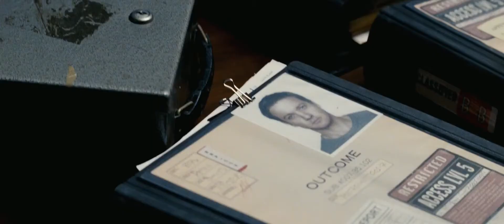The Bourne Legacy Trailer